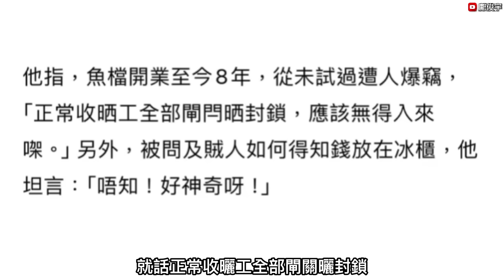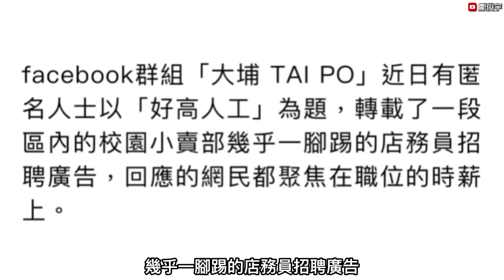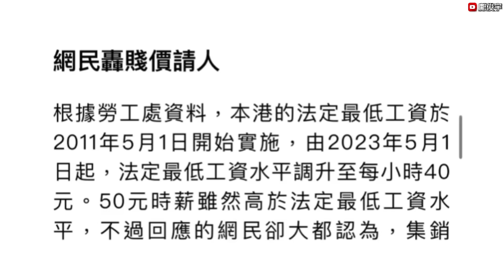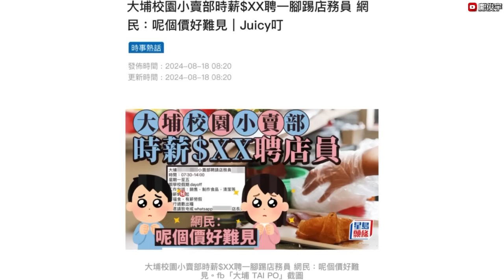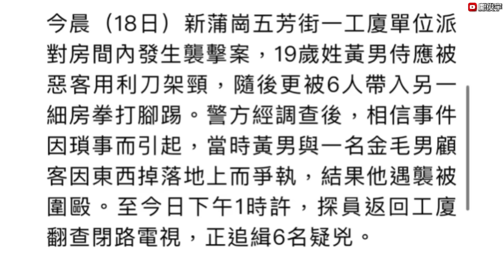何伯靠斟茶遞水暫免何太趕出街？何太稱逐次報警舉報黑粉？派對房間侍應遭刀架頸？18-8-2024